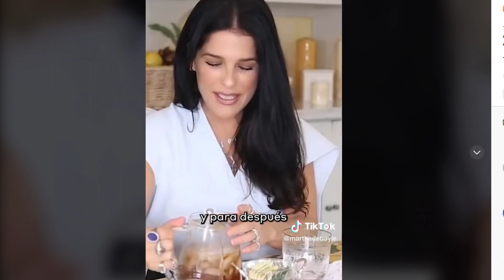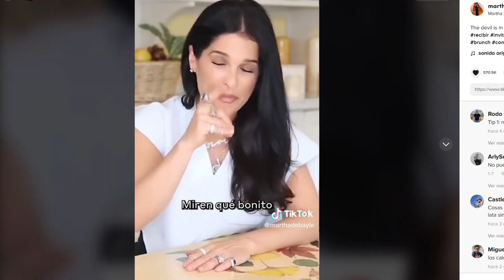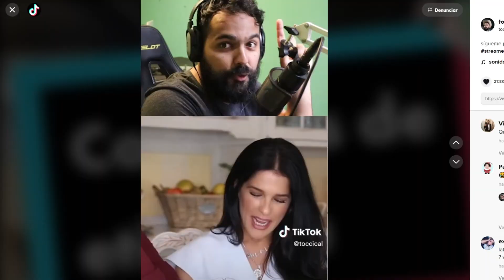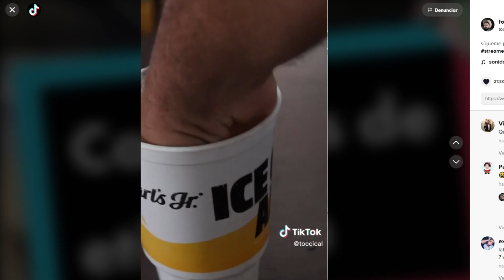Los Tips Whitexican De Martha Debayle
Martha Debayle te enseña consejos y tips en tiktok